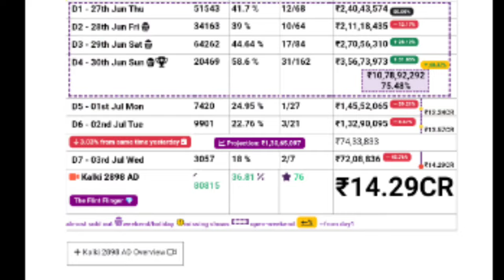Kalki 7th Day Boxoffice Collection |Kalki Kerala Collection